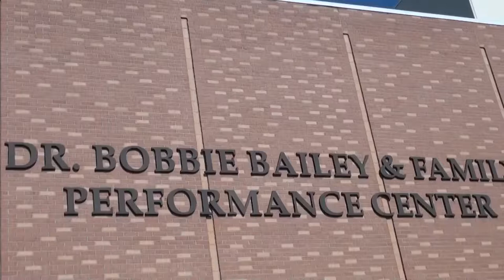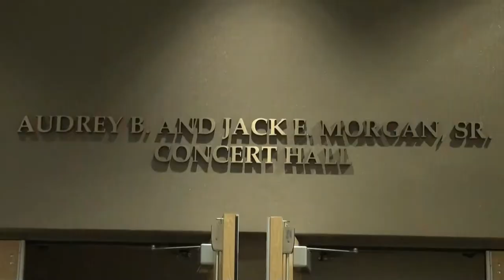Constituents thank U.S. Senator Johnny Isakson for Town Hall at Kennesaw State University 08/14/17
Constituents thank U.S. Senator Johnny Isakson [R-GA] for holding a town hall meeting in the Dr. Bobbie Bailey & Family Performance Center at Kennesaw State University on Monday, August 14, 2017.